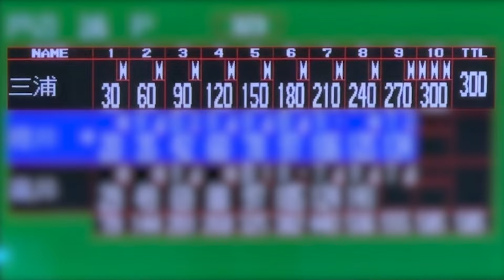三浦啓寛プロ パーフェクト達成『JPBAシーズントライアル2024 サマーシリーズ』（A会場：宇都宮第二トーヨーボウル）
『JPBAシーズントライアル2024 サマーシリーズ』（A会場：宇都宮第二トーヨーボウル）予選3G目において、三浦啓寛プロがパーフェクトを達成しました。その時の模様をお届けします。

▼『JPBAシーズントライアル2024 サマーシリーズ』再生リスト